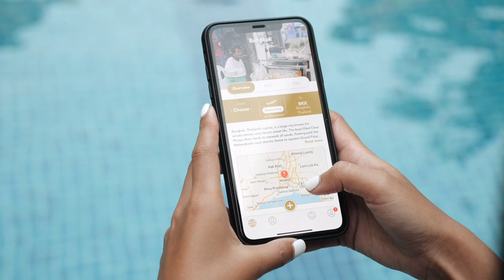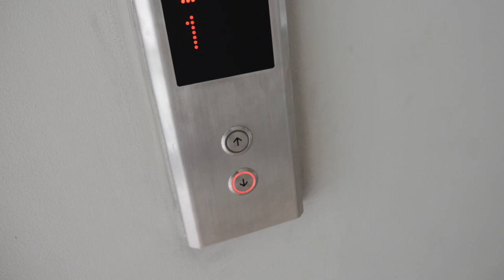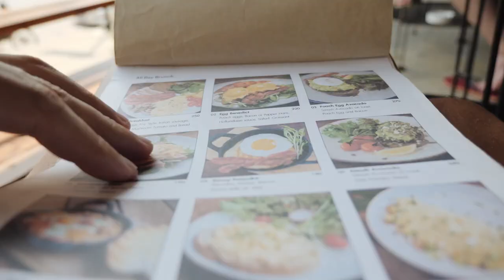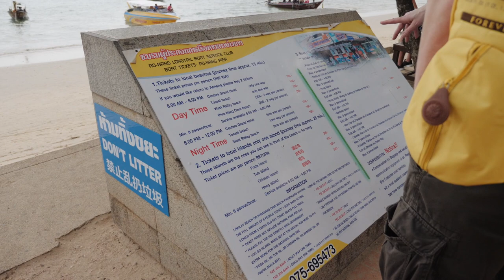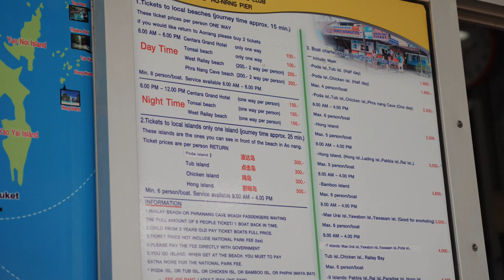FIRST IMPRESSIONS - Ao Nang, Krabi | Beach, Pier, Hotels | Thailand Travel Vlog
Our first travel vlog from Ao Nang, Krabi, and we see what it's like! Share our hotel, check out the beach & pier and...⬇ More Below ✈ Our 220 page guide on how to travel for a living

In this vlog we explore Ao Nang. Theres not a huge variety or hotels in the area in the middle range, lots of hostels and fancy villas, but we're stoked to have found a good spot (linked below). We also explore the main beach, Noppharat Thara Beach and check out the pier for our visit to Railay.

Ao Nang is a pretty popular spot in Thailand, but we get the feeling it's a bit more of a jump of spot to do more island hoping around Krabi. There's still a decent amount going on, so we decided to get a scooter and explore the area.

The main beach of Ao Nang isn't high on our list of the nicest beaches ever, but the spot right next to it, Noppharat Thara Beach, was awesome. Thats what we look for when we travel, more local, authentic and less developed.

Keen to see the prices and reviews of our hotel? We really liked this place, great accommodation:
Use our $40 USD off code if you go via Airbnb though!

Thanks to Wandergo for making this Thailand series happen. They've got a super helpful app for travellers and digital nomads.

✈ TRAVEL FULL-TIME:
Our life's work is in this book, a 220 page guide covering everything you need to know to travel full-time also. No bullsh*t or fluff. It's packed with every answer to your questions

ABOUT US:
Hey, we're Dane & Stacey! Full-time travellers, digital nomads, publishers and content creators from New Zealand. We often like to slow travel and take our sweet time, renting an apartment to spend longer exploring a city, sharing local life and going deeper into cultures and experiences.